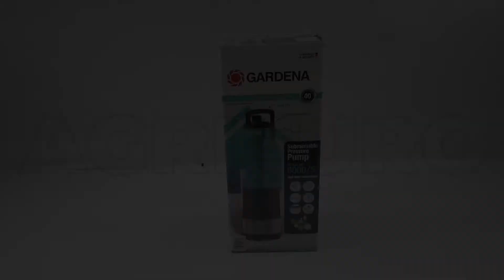Pompa sommersa a pressione Gardena 6000/5 automatic - 4.5Bar- Montaggio completo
Ecco una presentazione realizzata direttamente da noi di AgriEuro su questa funzionale e affidabile pompa Gardena sommersa 6000/5 automatic nata dall'abilità ingegneristica tedesca del team Gardena!

La Pompa sommersa a pressione Gardena 6000/5 automatic - 4.5Bar è il prodotto che fa al caso vostro se state cercando una comoda funzionale pompa sommersa per il vostro giardino! Silenziosa e potente, può aspirare acqua fino a una profondità di 13 metri - anche se sommersa per lungo tempo - per irrigare il giardino o per rifornire l'impianto idrico domestico. Per un comodo utilizzo e per un risparmio energetico, la pompa è dotata di un'innovativa funzione automatica.

La pompa è dotata di un motore che sviluppa 1050 W, riuscendo a prelevare acqua fino ad un massimo di 13 metri e sollevarla fino a 45 m. Lavora ad una pressione che va da 2,5 a 4,5 bar, garantendo una portata oraria di 6.000 litri.

I materiali resistenti e di prima qualità consentono un funzionamento senza problemi in immersione e proteggono la pompa da eventuali danni. Un filtro in acciaio inossidabile impedisce alle impurità di penetrare nella pompa

Un interruttore termico di sicurezza protegge da sovraccarichi il motore, che è silenzioso e non necessita di manutenzione. Un meccanismo integrato di prevenzione del riflusso impedisce perdite d'acqua dal tubo quando la pompa non è in funzione e riduce il tempo di riattivazione al nuovo avvio. Viene inoltre impedito il funzionamento a secco.

Un sensore segnala un livello d'acqua troppo basso e blocca automaticamente la pompa. Una serie di qualità che garantiscono sicurezza e un utilizzo prolungato della pompa senza problemi. A garanzia della sicurezza e della durata della pompa sono presenti un doppio isolamento del motore e un rivestimento in ceramica.

Le pompe Gardena spiccano per la progettazione ingegneristica tedesca, garantendo prestazioni ottimali in materia di affidabilità, risultati e comfort di utilizzo.